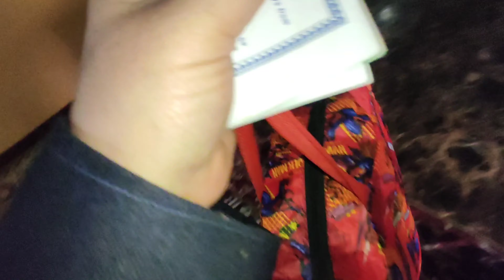Bohat parishan hun 😭Zulqarnain k liye😔🥺 @Siblingtoons dailyvlog familyvlog 🥺youtube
Bobat parishan hun 😭Zulqarnain k liye ‎@KidsZoneKashmir2023  dailyvlog familyvlog 🥺